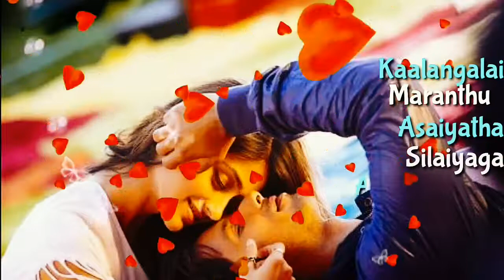Subscribe Paatu Cassette